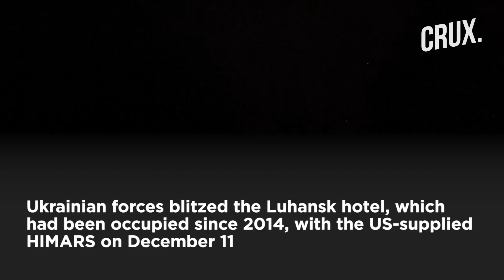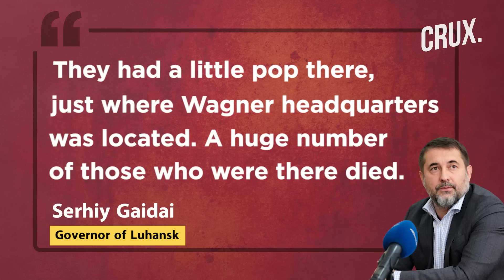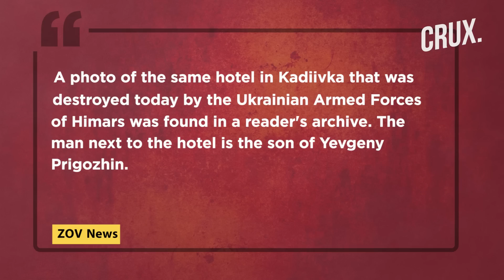Did Ukraine Use Wagner Chief Son's Photo To Bomb Headquarters Of Putin's Mercenaries In Luhansk?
The son of Wagner chief Yevgeny Prigozhin may have given away the mercenary group’s secretive location in Ukraine. Pavel Prigozhin posted a photo in front of the Zhdanova guest house in the city of Kadiivka in Luhansk on social media. As per reports, Ukrainian intelligence forces may have been following Prigozhin on Telegram and recognised the hotel before launching a HIMARS strike at it. Watch this video to find out more.

0:00 - INTRODUCTION
0:52 - UKRAINE HIMARS ATTACK ON WAGNER HIDEOUT
2:50 - WAGNER’S GROWING POWER AMID UKRAINE WAR

n18oc_world      n18oc_crux